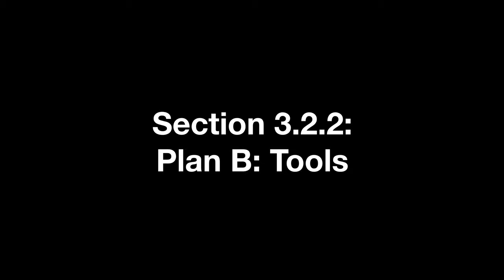Chapter 17: FS Utilizing the Jab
Chapter 17: Utilizing the Jab

Understanding how to maintain a safe distance is a crucial skill that should be learned by all Jiu-Jitsu and MMA practitioner.   There are multiple tools used to maintain distance.

The primary tool in moving backwards is fundamental footwork and understanding angles keeping yourself out of corners.

Keeping your back off any object that might prevent you from moving backwards is our objective.

A secondary tool that can be used in order to maintain range is the Jab.  The jab is not simply a punch that is thrown on a whim, it is best used when you understand when to throw your jab.

The best time to throw a jab in order to maintain range is when the opponent starts to step towards you.

In this video I will discuss how to keep yourself from being back up into a corner utilizing one of my favorite weapons in standup fighting, the jab.